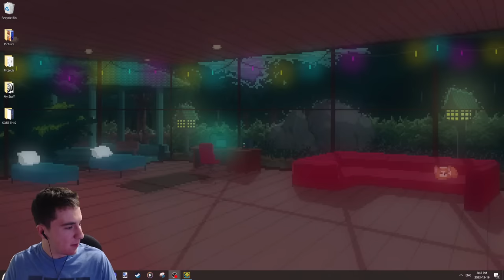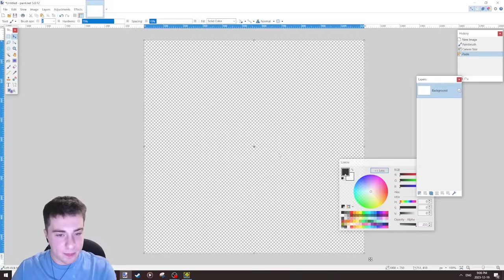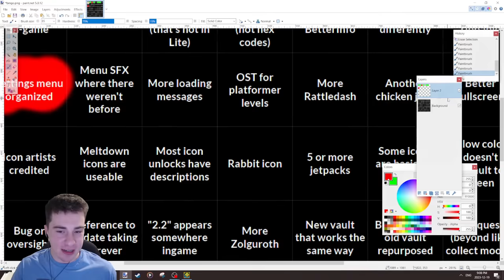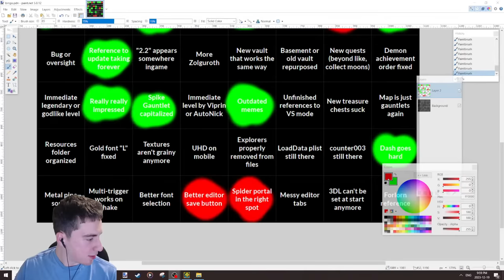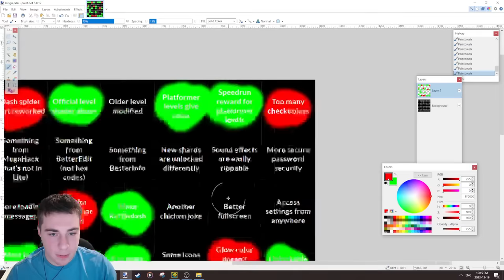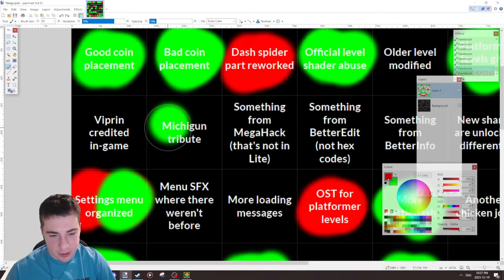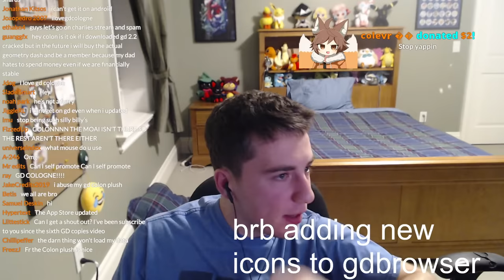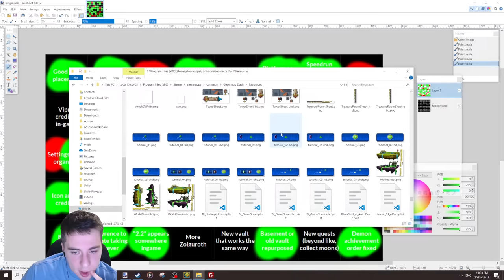GEOMETRY DASH 2.2 IS OUT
WHAT WHAT WHAT WHAT WHAT

Rules:
- Don't ask me to switch games
- Don't tell me about other streamers
- I'm not a furry
- i love gd cologne